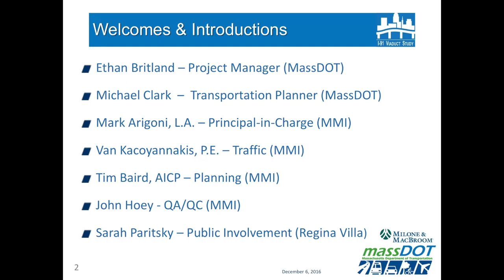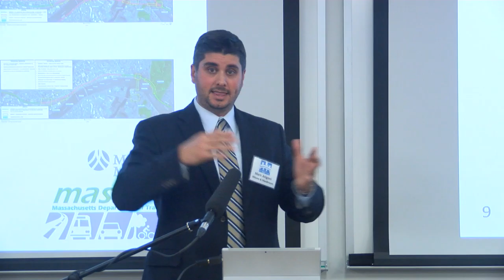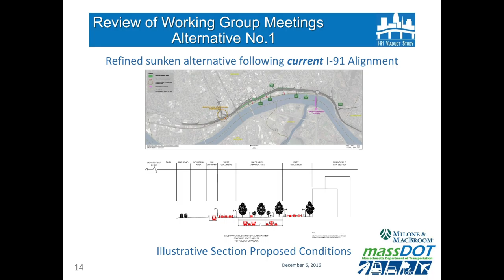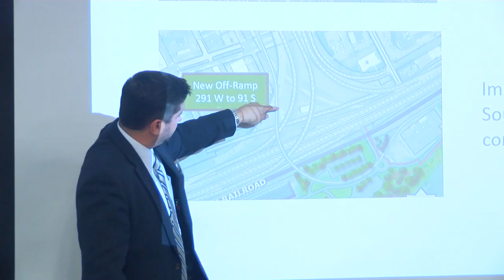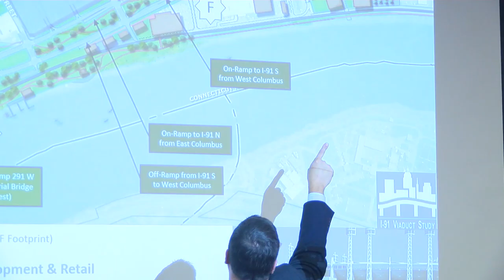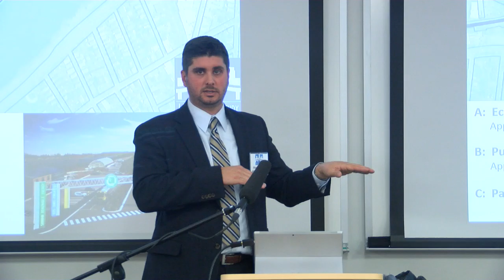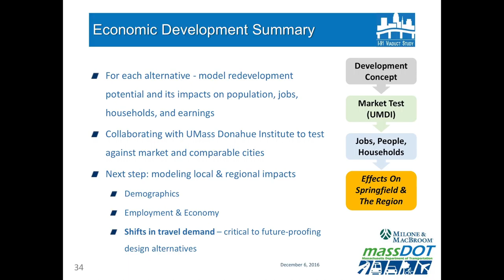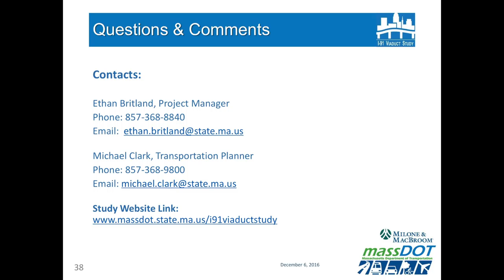I-91 Viaduct Study 12/6/16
The I-91 Viaduct Study is a conceptual planning study to develop recommendations for a long-term vision for I-91. MassDOT initiated this study to identify existing issues and evaluate alternatives for I-91 from I-291 to the Connecticut State line several decades from now.

The project team presents an overview of three long-term alternatives for the I-91 viaduct, as well as short and mid-term improvement alternatives. These include above and below-ground options for sections of the highway, new bicycle and pedestrian amenities and connections, and improvements to highway interchanges.

This presentation was held in UMass Center in Springfield.

12/6/16

Produced by Focus Springfield